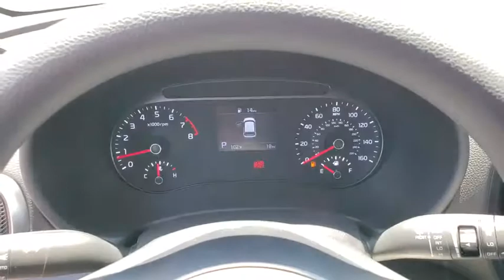2020 KIA SOUL Henderson, Las Vegas, Bullhead City, Centennial, St George, NV 068892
Inferno Red New 2020 KIA SOUL available in Henderson, Nevada at Towbin Kia. Servicing the Las Vegas, Bullhead City, Centennial, St George, NV area.

Towbin Kia
260 N Gibson Rd

Inferno Red 2020 Kia Soul LX FWD 2.0L 4-Cylinder ABS brakes, Electronic Stability Control, Low tire pressure warning, Traction control.  Recent Arrival!
Side Impact Beams,Dual Stage Driver And Passenger Seat-Mounted Side Airbags,Low Tire Pressure Warning,Dual Stage Driver And Passenger Front Airbags,Curtain 1st And 2nd Row Airbags,Airbag Occupancy Sensor,Rear Child Safety Locks,Outboard Front Lap And Shoulder Safety Belts -inc: Rear Center 3 Point, Height Adjusters and Pretensioners,Back-Up Camera,Front Bucket Seats,Driver Seat,6-Way Adjustable Driver's Seat,4-Way Passenger Seat -inc: Manual Recline and Fore/Aft Movement,60-40 Folding Bench Front Facing Fold Forward Seatback Rear Seat,Manual Tilt/Telescoping Steering Column,Front Cupholder,Rear Cupholder,Front Cigar Lighter(s),Ashtray,Remote Releases -Inc: Mechanical Fuel,Cruise Control w/Steering Wheel Controls,Manual Air Conditioning,HVAC -inc: Underseat Ducts,Illuminated Glove Box,Driver Foot Rest,Interior Trim -inc: Metal-Look Interior Accents,Full Cloth Headliner,Cloth Door Trim Insert,Urethane Gear Shift Knob,Day-Night Rearview Mirror,Driver And Passenger Visor Vanity Mirrors,Full Floor Console w/Storage, Mini Overhead Console w/Storage and 2 12V DC Power Outlets,Front Map Lights,Fade-To-Off Interior Lighting,Full Carpet Floor Covering,Carpet Floor Trim,Cargo Area Concealed Storage,Cargo Features -inc: Spare Tire Mobility Kit,Cargo Space Lights,Driver / Passenger And Rear Door Bins,Delayed Accessory Power,Outside Temp Gauge,Analog Display,Manual Adjustable Front Head Restraints and Fixed Rear Head Restraints,Front Center Armrest,2 12V DC Power Outlets,Air FiltrationRadio: AM/FM/MP3 Audio System -inc: 7.0 touch screen, 6 speakers, support for Android Auto and Apple CarPlay, USB connectivity, and Bluetooth wireless technology,Radio w/Seek-Scan, Clock, Speed Compensated Volume Control, Aux Audio Input Jack and External Memory Control,Integrated Roof Antenna,Wheels: 16 Steel,Tires: P205/60R16,Spare Tire Mobility Kit,Steel Spare Wheel,Compact Spare Tire Mounted Inside Under Cargo,Clearcoat Paint,Body-Colored Front Bumper w/Black Rub Strip/Fascia Accent,Body-Color